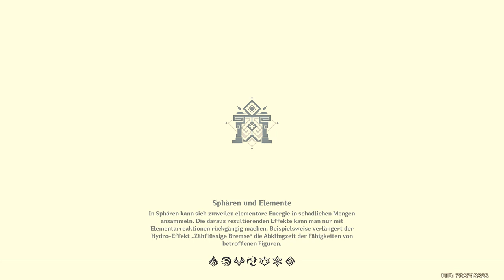Genshin Impact - Test - Xingqiu - 2022.01.29